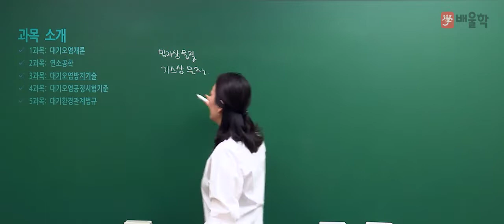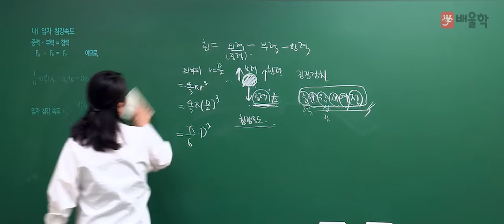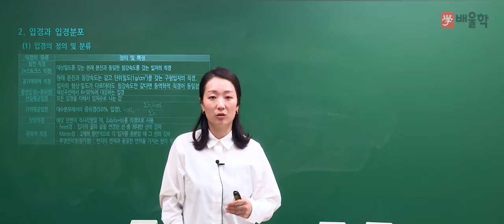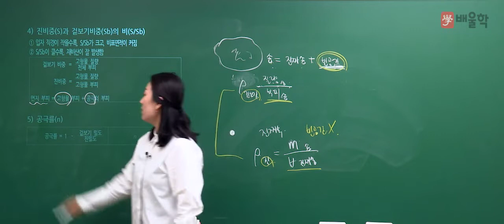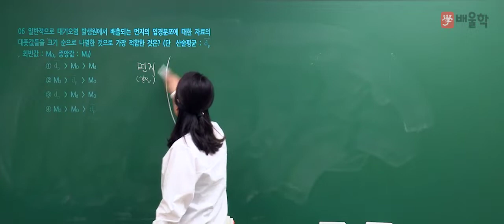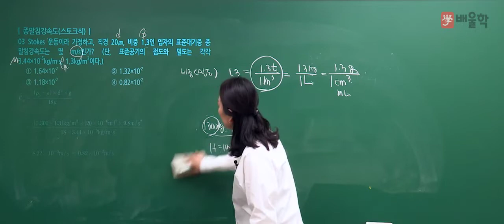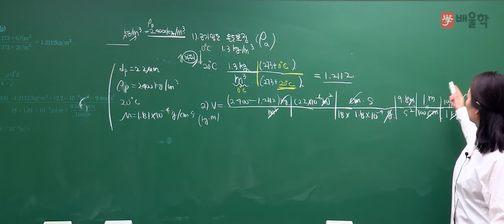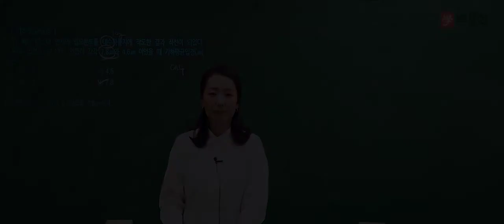[대기환경기사] 대기환경(산업)기사 필기 3과목. 대기오염방지기술 1강 - 고경미 교수님